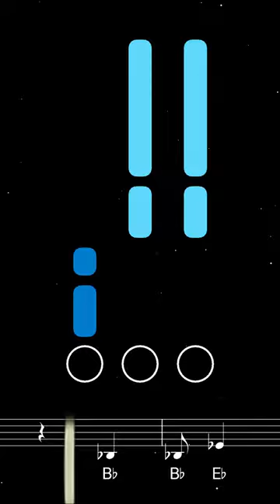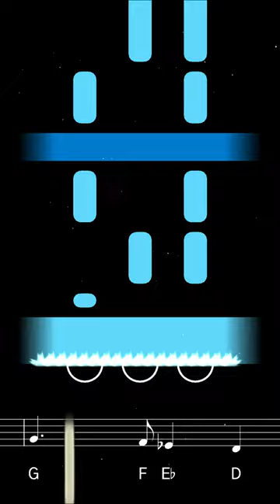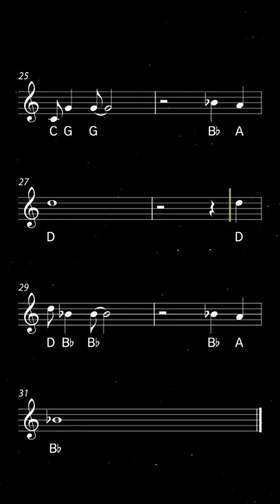How to play Fly Me to the Moon on Trumpet | Brassified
Learn to play Fly Me to the Moon with this easy trumpet tutorial. Play along with the backing track, sheet music, and fingerings for beginners.

Originally titled 'In Other Words', Fly Me To The Moon was written in 1954 by Bart Howard and has since become a jazz standard. Frank Sinatra's 1964 version became the unofficial anthem of America's space program and was even played during the Apollo 10 and Apollo 11 missions to the moon.

0:00 Tutorial
1:38 Playalong